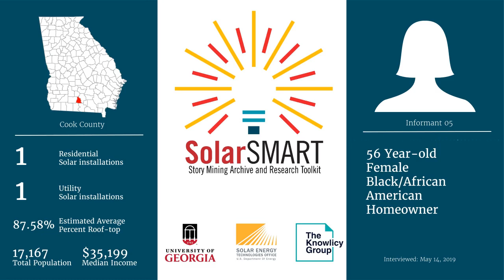SolarSMART Interview - SEA-COOK-INF05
SolarSMART Interview conducted on 5/14/2019 by a UGA Cooperative Extension Service Agent with a 56 year old black or African American female, homeowner from Cook County, Georgia.